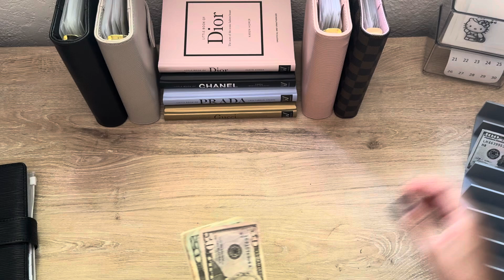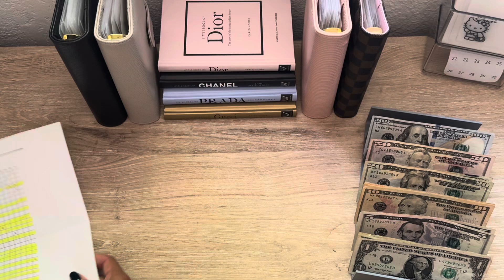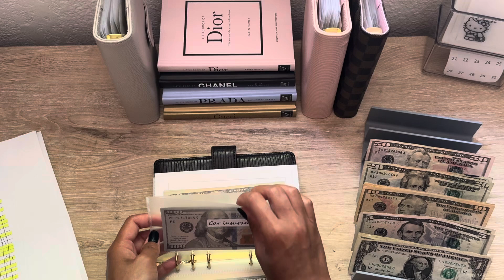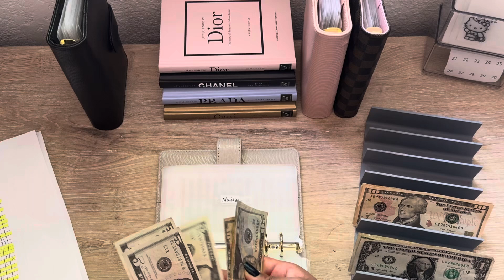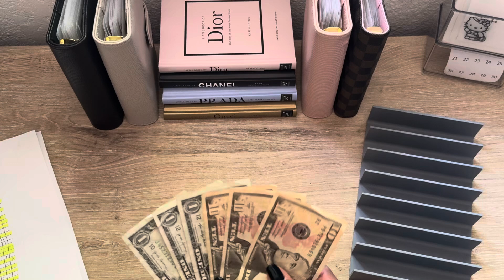June Cash Stuffing #2 | $243 | high priority and low priority sinking funds ✨🌙🌕🌜⭐️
Sorry my camera is so shaky ☹️ It’s a short video today, so hopefully bearable 🩶